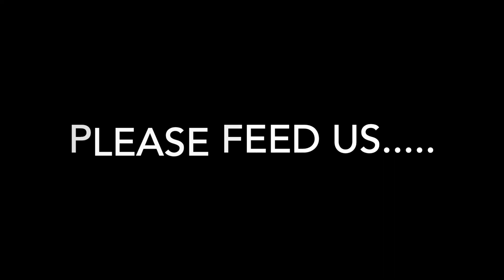Dogs at Christmas | Poojack | Miniature Schnauzer | Bearded Collie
Three dogs get together at Christmas in the West Country. A little video about their antics.